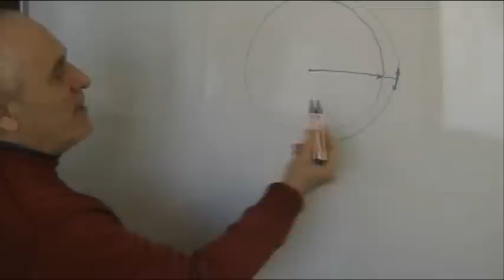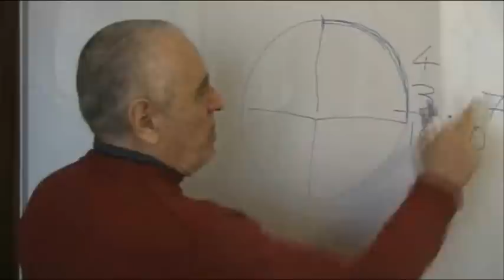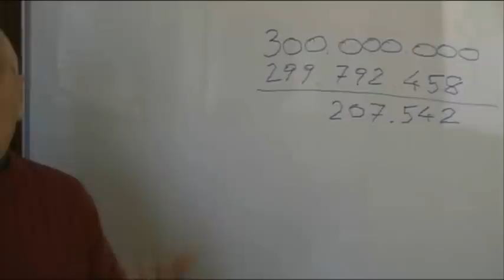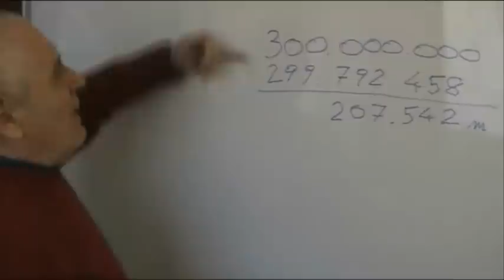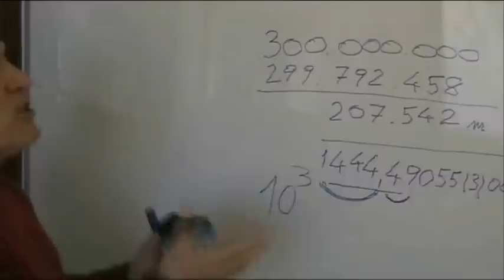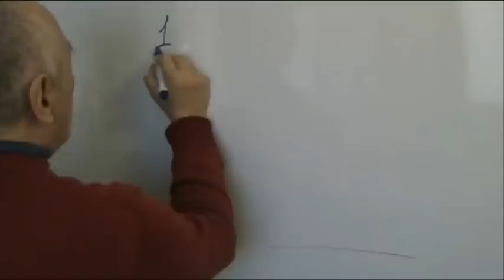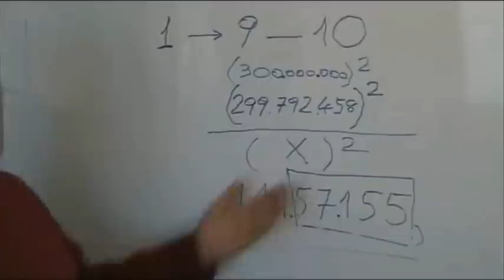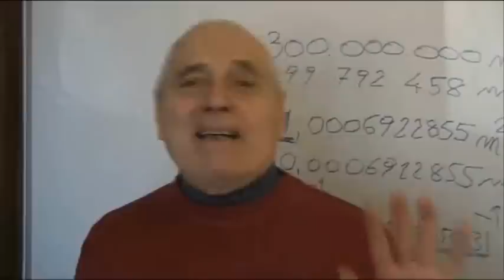Velocità luce? 300000000 m/s se di 1 m^2 ideale di flusso e non del reale 1,0006922855 medio!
FISICA AMODEA - Quinta lezione